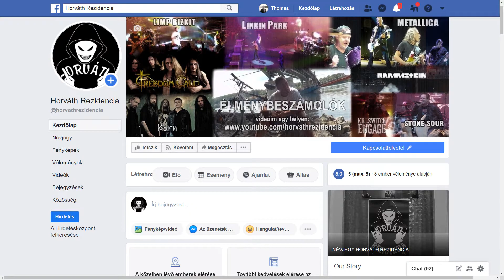Élménybeszámoló - Freedom Call újra Budapesten [2019.10.13.]